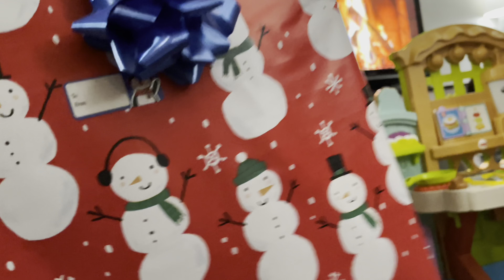Christmas Vlog 2021🎄| Our LAST video of the year !👋🏽